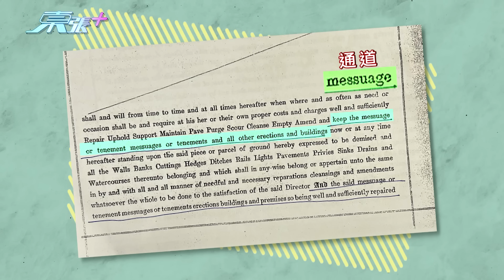《東張》帶你睇屹立社區的「千古奇則」 究竟原因係乜？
香港是一個高密度城市，不少樓宇均向高空發展，當中亦出現不少令人難以理解的建築！

奇怪的建築中，包括位於大角咀必發道兩幢新廈，因重建業權問題遺留下來的中間牙籤舊樓梯建築、元朗Grand Yoho樓盤中空位置釘子戶、圍繞祖墳而建的屯門菁田邨與及筲箕灣雅歌苑外凸建築。

《東張》主持到現場觀察、並訪問居民評論，亦邀請測量師黃雍盛解釋箇中原因。